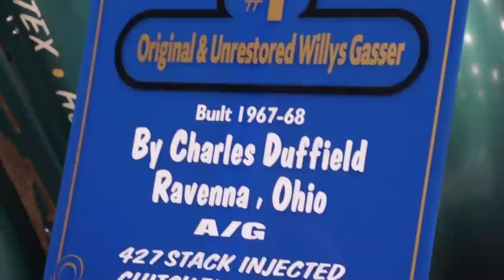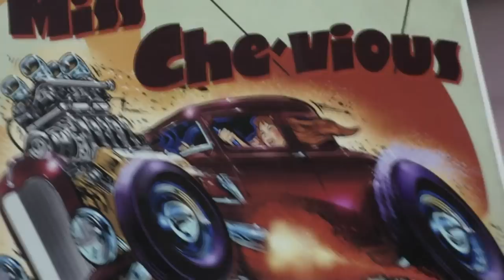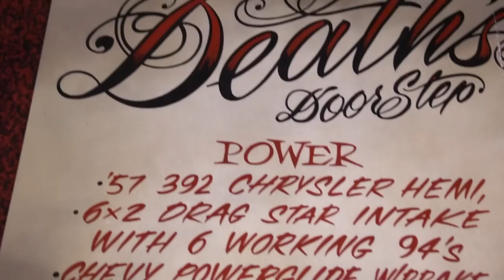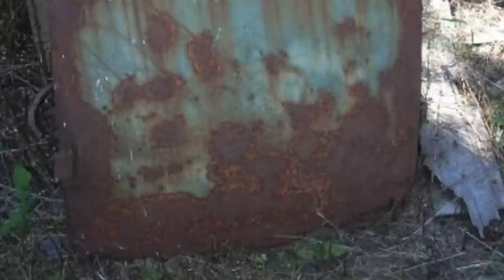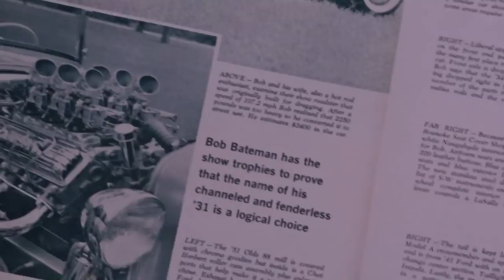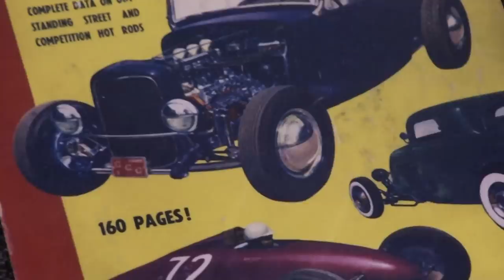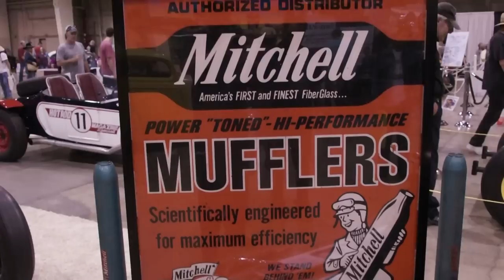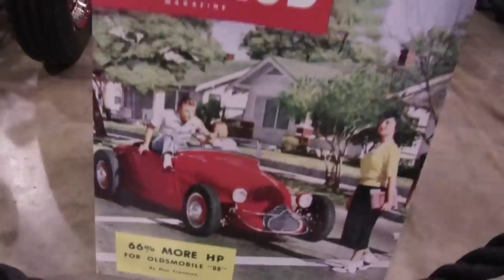Mad Fabricators Season 8 Episode 6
Mad Fabricators Episode 6 season 8 THE LOST TAPES!
In this episode we go back in time a few years and show some never seen before film that we shot over the years and never released. First we hit the Cleveland Autorama shot in 2014 and have a chat with Charles Duffie and his survivor gasser and check out some of the great cars at the show! We even ride shotgun in Dave Lohr's "Death's Door Step". Next we head back to Australia and check out our buddie's Tommy "Taco" Calvert's east coast style 1932 Ford that he built and lastly one of the most amazing displays of survivor cover cars at the Hot Rod magazine 65th car show held in 2013 at the Pomona Fairgrounds.